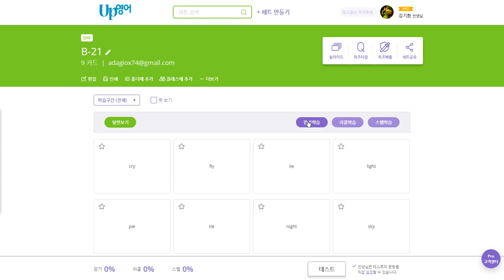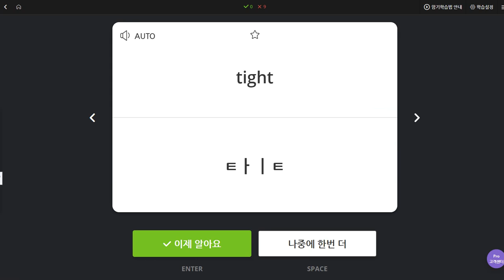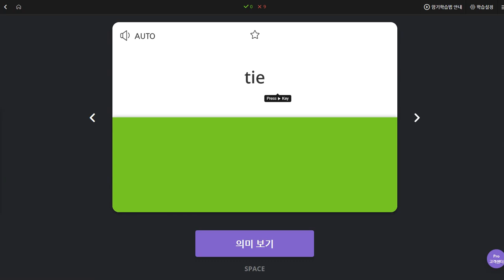백민준 2019 10 16 일대일